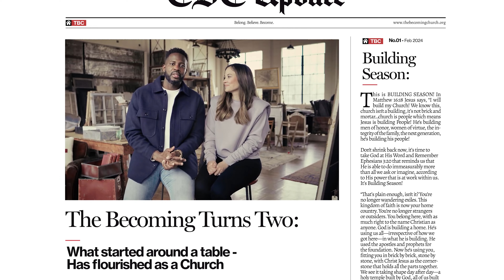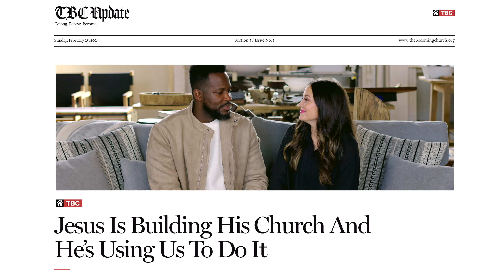TBC Turns 2!